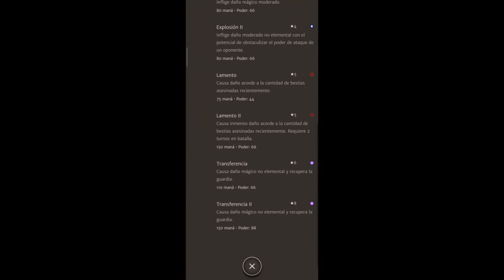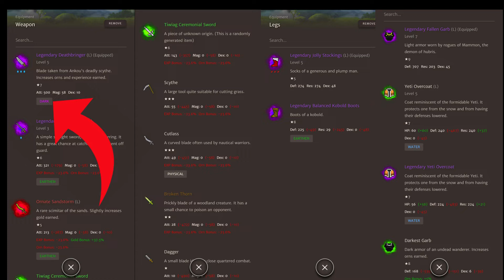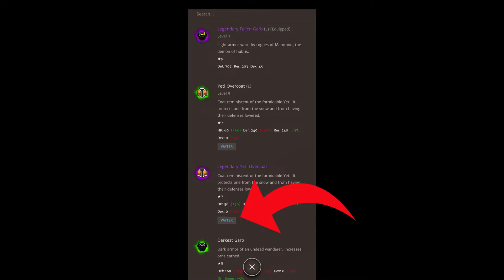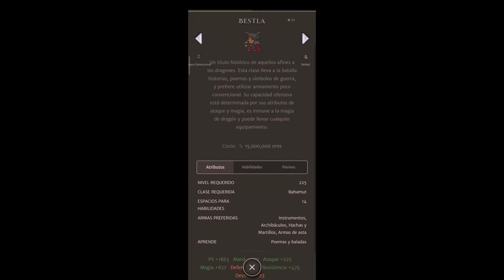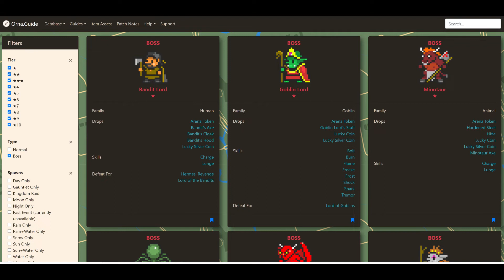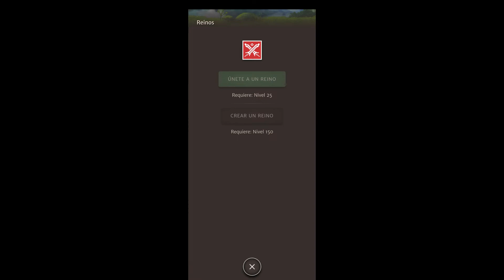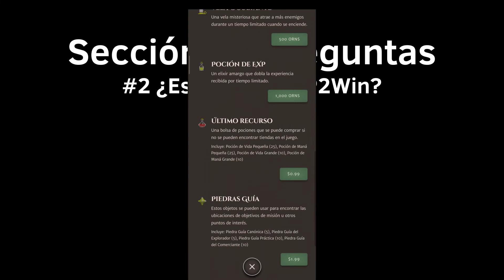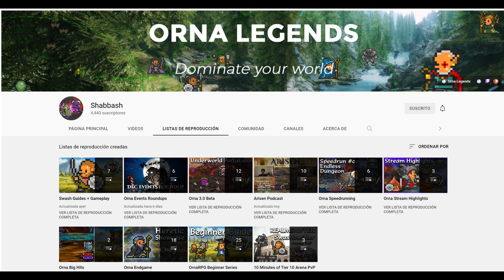Que es ORNA RPG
Una pequeña introducción de que es el Juego de Orna RPG.

Próximamente tutoriales y algunos trucos muy interesantes.
si quieren unirse a mi Hermandad soy de la facción tierra y en unos días mas estaré agregando el nombre de la hermandad para ustedes puedan entrar y recibir muchísima ayuda en ella